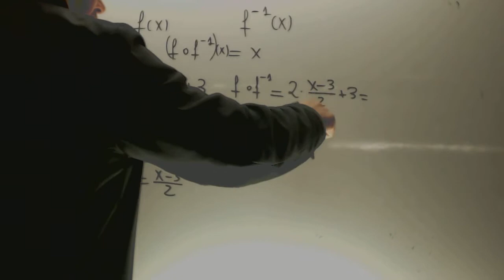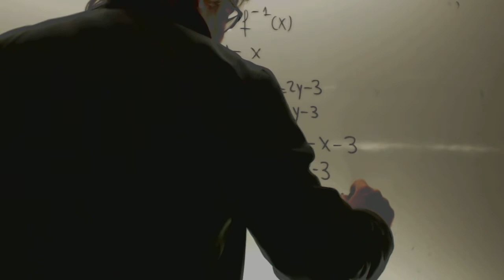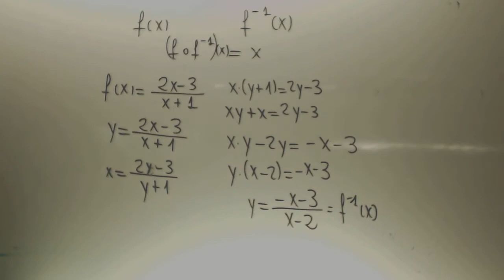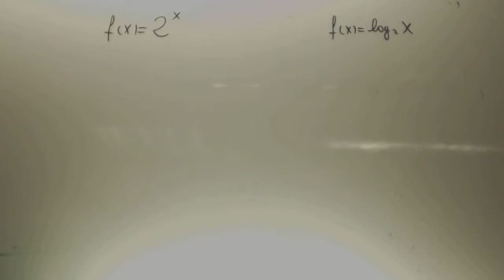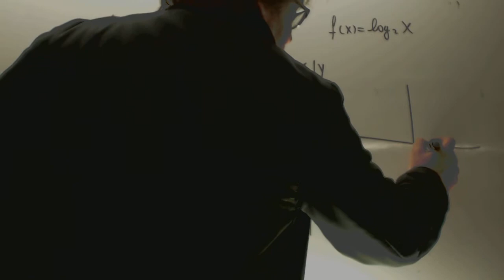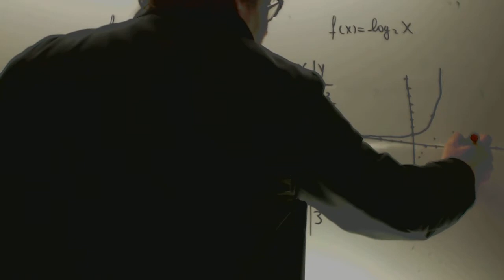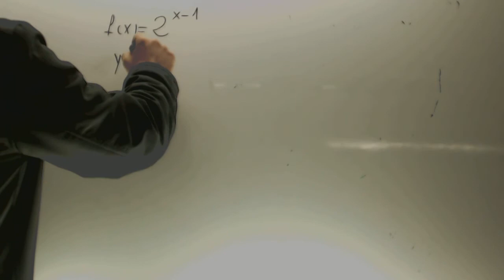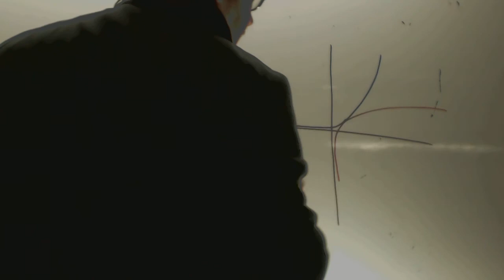Funcion inversa Matematicas 1 Bachillerato Academia Usero Estepona